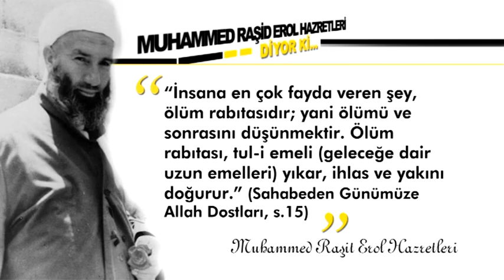SÖZLER-14 - MUHAMMED RAŞİD EROL HAZRETLERİ DİYOR Kİ ...